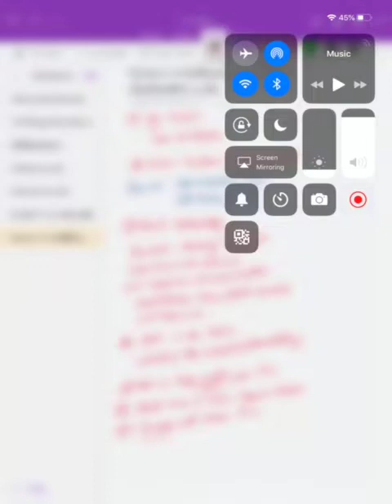เทคนิคการจำไปพูด หรือไปสอบ ขั้นเทพ